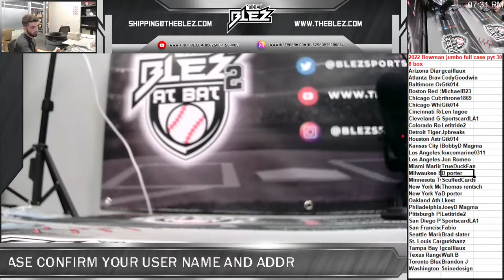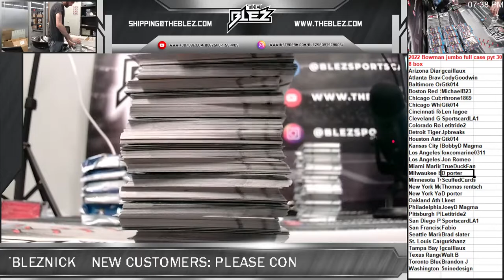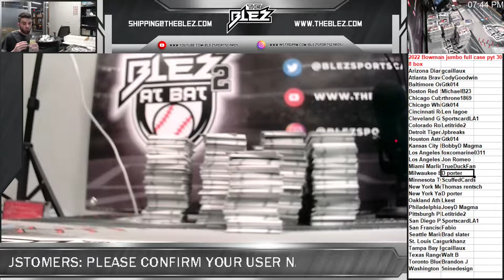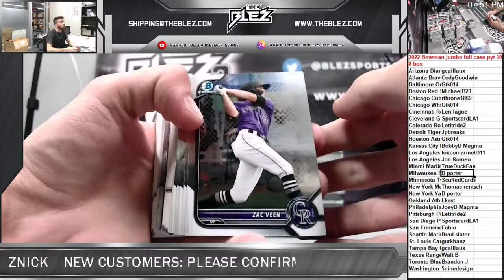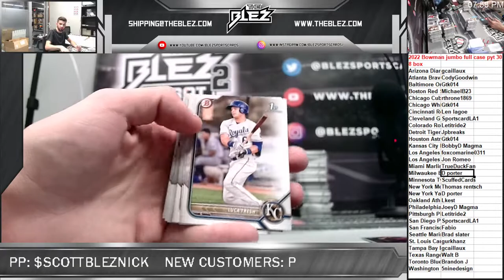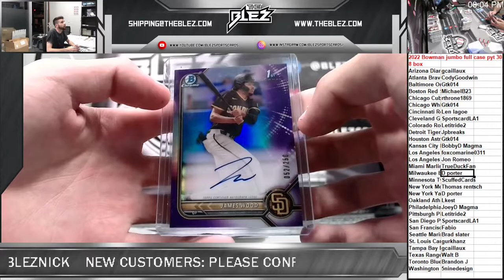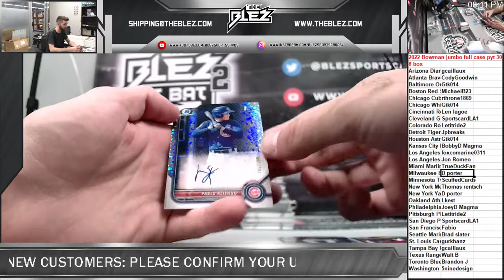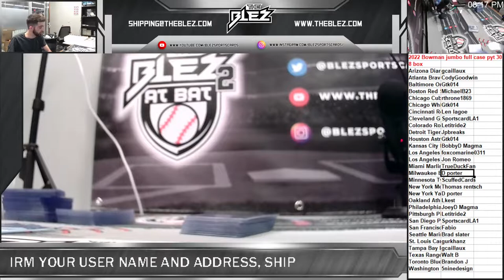2022 bowman jumbo full case pyt 30